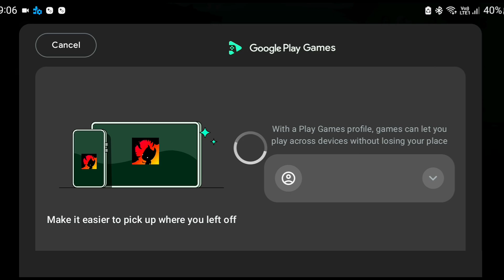Toby: The Secret Mine - Level 1 Gameplay Walkthrough (iOS, Android)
Toby: The Secret Mine - Gameplay Walkthrough, Level 1 (iOS, Android) | Part 01 geekygameplay 👈

Size: 180MB
Developer: Lukas Navratil
Genres: Platform, Puzzles, Indie, Adventure
Rating: * ()

"Toby is a charming and solid platformer with plenty of fun challenges and difficult obstacles to overcome."
GoneWithTheWin

“I enjoyed the game a lot. Loved the art-style and the game play was also really solid from what I've seen up till now. I don't really have any complaints, just a really solid platformer overall!”
GamersObservation

"Honorable Mention in the Indie Revolution Expo 2015."
IndieGameRiot.com, 19 July, 2015

*STORY*
A peaceful way of life in a small village in the mountains was thrown into disorder. Someone has kidnapped most of it’s residents. A couple of brave hearts tried to rescue their friends but none of them has returned. Little Toby didn’t want to just sit and wait so he decided to find them by himself. He went to the near deep forest but he soon realized this is just a beginning.

Go with Toby on an eerie adventure in a dark and creepy world full of dangerous situations, enemies and challenging puzzles.

*FEATURES*
- Various Beautifully handcrafted Environments
- Lots Of Different Puzzles
- Many dangerous and challenging traps and enemies
- Many hours of fun
- Google Play Game Services support for achievements
- Tablet support